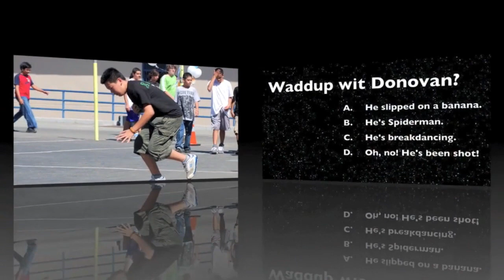Waddup Wit Donovan: Episode 1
Donovan is a star!